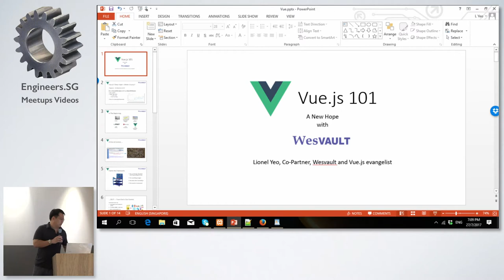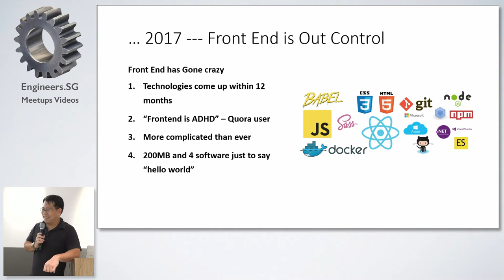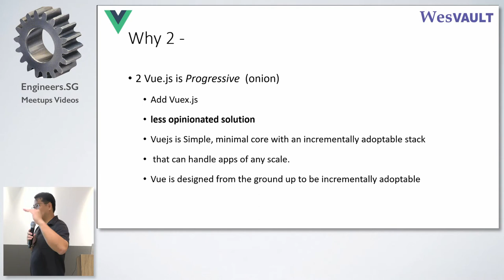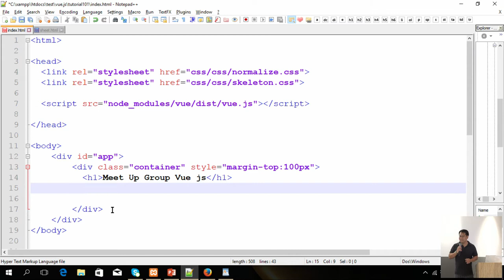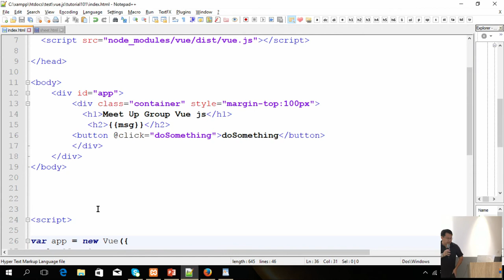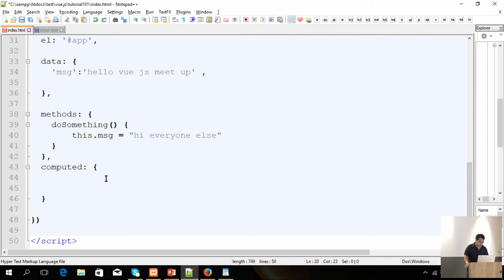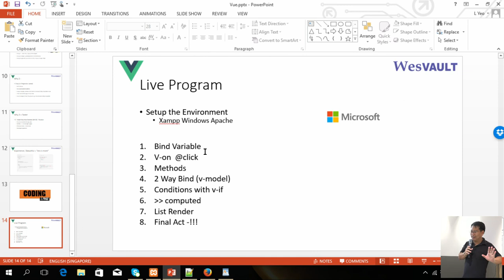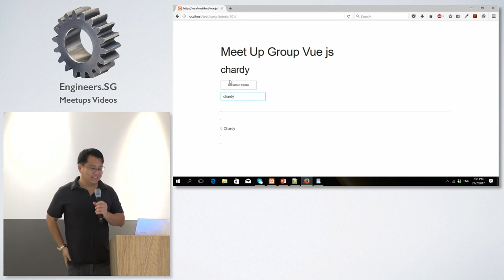Vue.js 101 - Introduction - Vue JS Singapore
Speaker: Lionel Yeo, Partner Wesvault & Vue.js Evangelist

- What the is Vue.js? A brief history
- Why Vue and What Makes It Different?
- Why some say it's the next big thing?
- Live Coding (only because Vue is just so simple!)